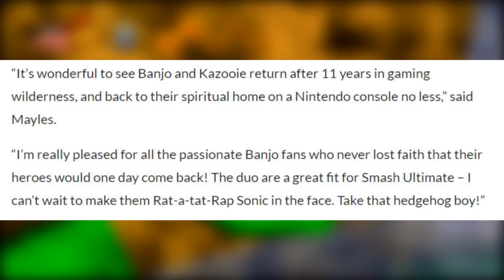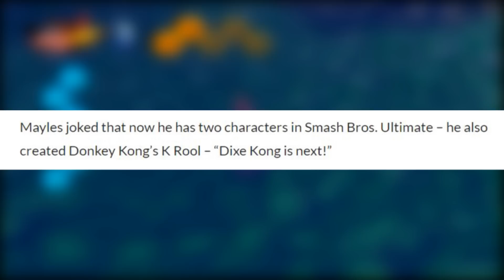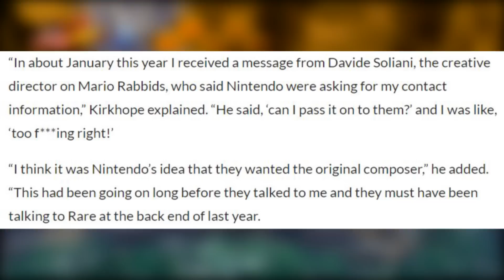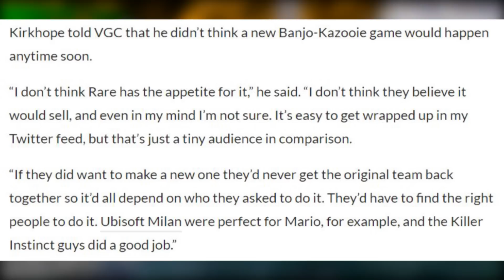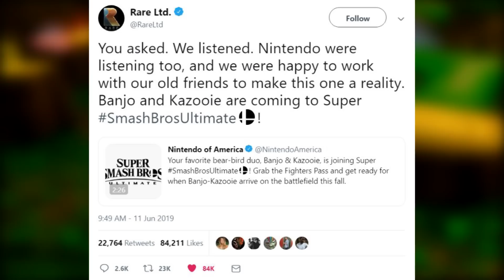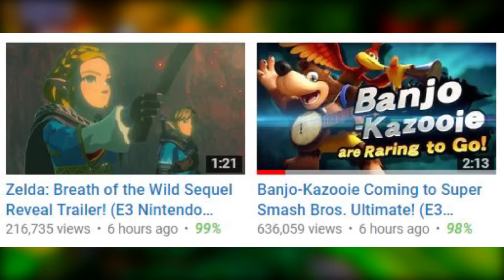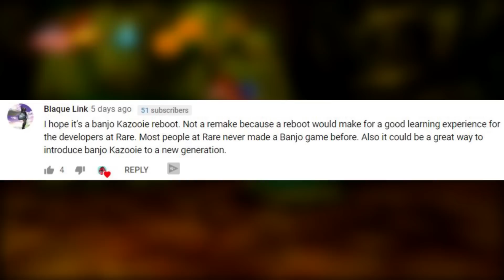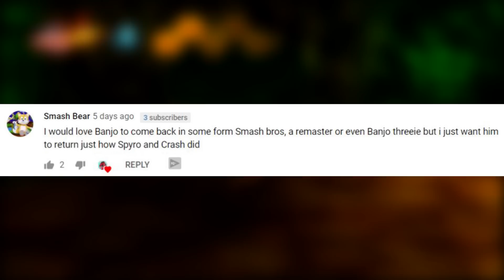Banjo Kazooie Creators RESPOND to Smash Bros Reveal!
Banjo Kazooie fans got an amazing surprise yesterday with Banjo Kazooie revealed to be in Super Smash Bros Ultimate! Since the reveal, the creators have spoken out about the return of the duo and the future of the franchise. Let's discuss what they said in this video!